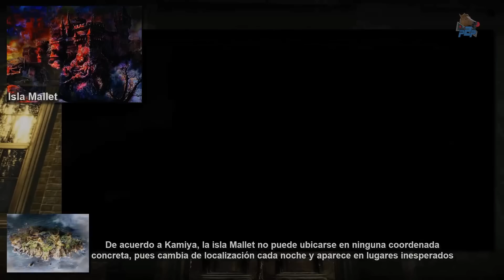Devil May Cry - Reportaje Completo -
Repasamos los orígenes del primer DevilMayCry, aquel capcomnazo que redefinió todo un género y que nos presentó a Dante, el caza demonios más socarrón de la historia de los videojuegos.